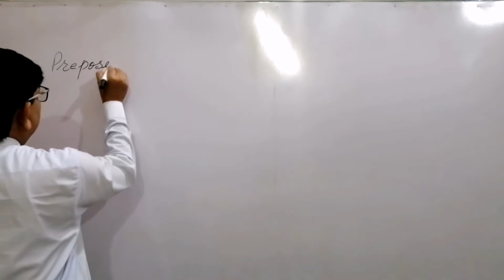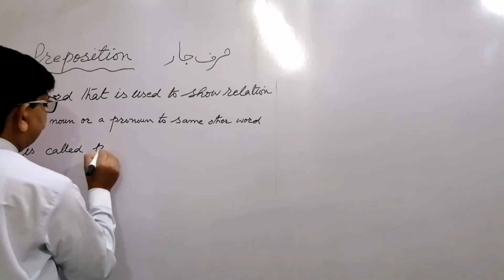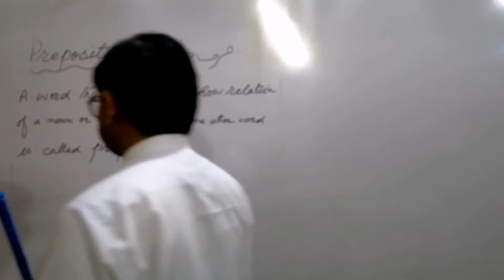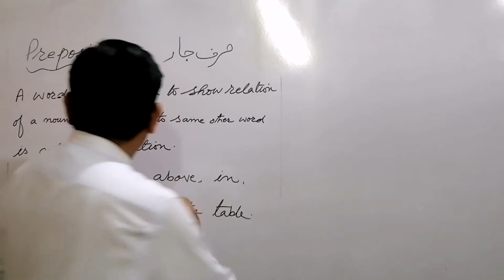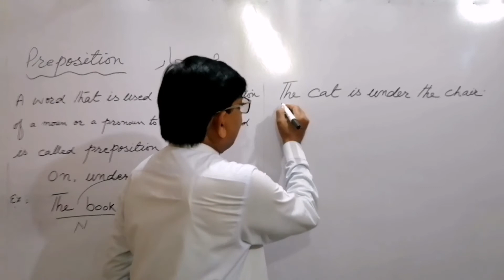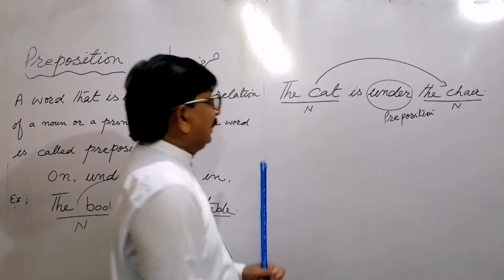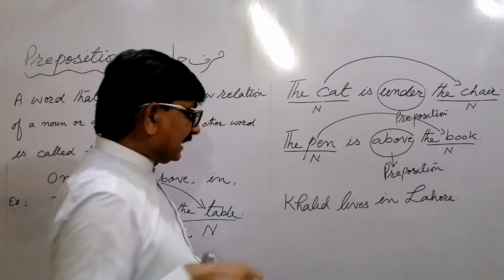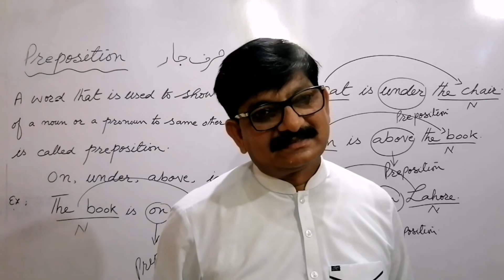is preposition ,Parts of Speech, Lesson#13, Part#08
Preposition,Whatispreposition?, # What is the definition of preposition, # Parts of Speech, Basic English Grammar, SirMuhammadAliMalak, Sir Muhammad Ali Malak, prepositioninengilshgrammar, # Learn The preposition through urdu, # Lesson #13,Part#08